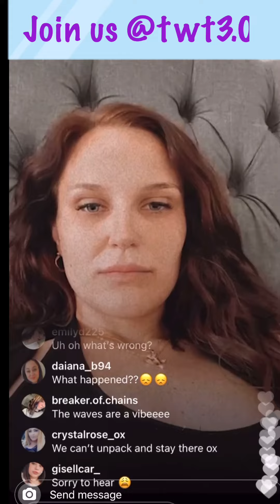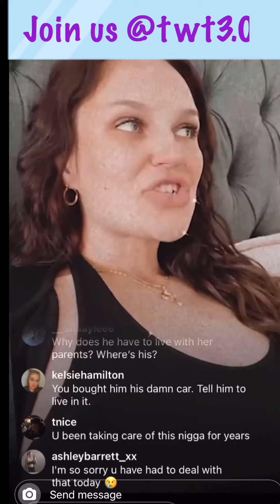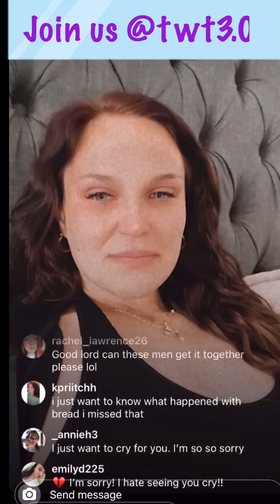Juliana Edwards live claiming her brother Drew charged and yelled at her potential home buyers